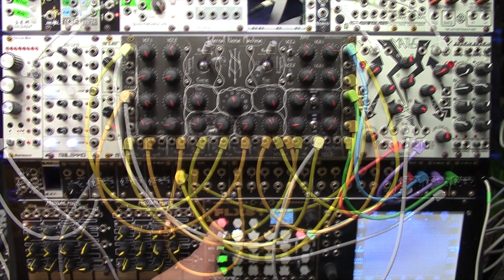Eurorack Infernal Noise Machine Demo Preview Render1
An early, very incomplete, stage in making a demo video for the upcoming eurorack Infernal Noise Machine (INM-E). The final video will explain the patches and procedure.

Video made by Erik Tinberg.